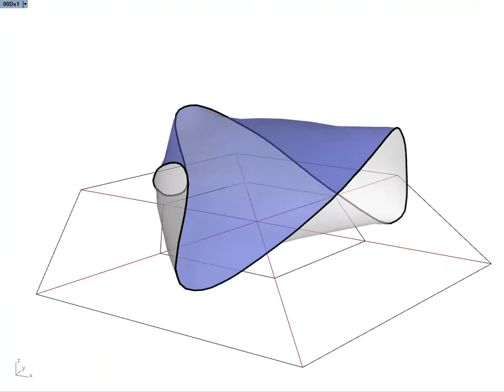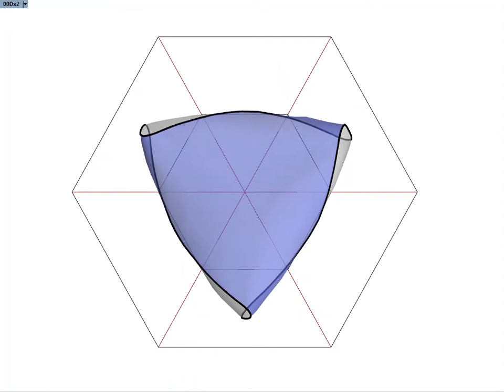D-Form Process - Uri Lewis